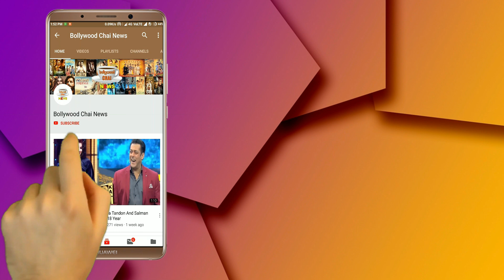किसने चुराया Sapna Choudhary का दिल...रोमांटिक डांस वीडियो हो रहा VIRAL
Sapna Choudhary ke Gane Dance Video Tik Tok Video | Sapna Choudhary Ke Gane Dance Video On Chura Liya Hai Tmune With A Guy Hariyanvi Bhojpuri Punjabi Watch Viral Video | Sapna Choudhary Dance With His Friend On Chura Liya Song | Sapna Choudhary Romantice Dance Video With His Friends | Sapna Choudhary Hot Dance | Sapna Choudhary New Songh | Spana Choudhary BJP | Sapna Choudhary With Bhojpuri Singer Manoj Tiwari | Sapna Dance Viral Video